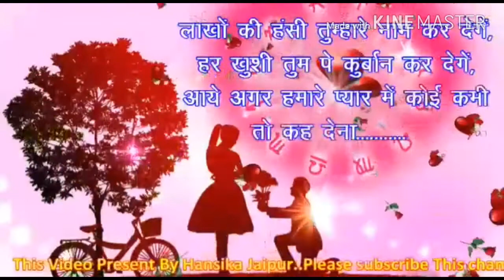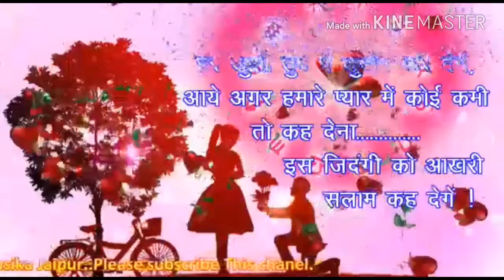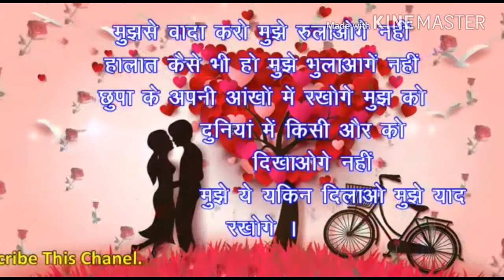Good morning eveone